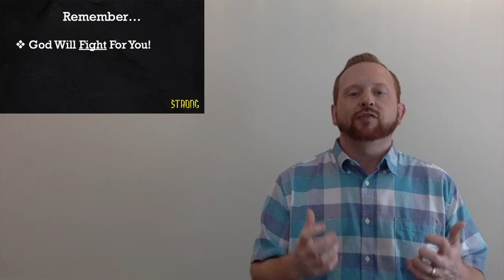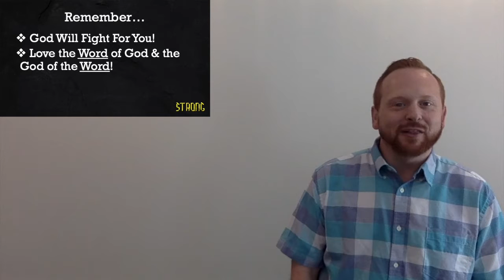Famous Last Words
This is the seventh and final message in our series “Strong.” To download the sermon notes for this message, please visit fccgreensburg.com